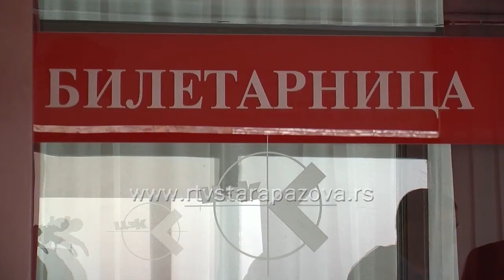Pozorišna sala dobila novo ruho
U toku su završni radovi renoviranja pozorišne sale u Staroj Pazovi. U ovoj fazi saniran je deo krova, zamenjene su propale daske na pozornici i kompletna rasveta u sali i u holu, prostor je osvežen novim bojama, a novi izgled dobio je i sam ulaz u salu. Nakon skoro tronedeljne pauze, prvi program sledi u petak. Biće to premijera dečje predstave Čarobnjak iz Oza, Kruševačkog pozorišta.